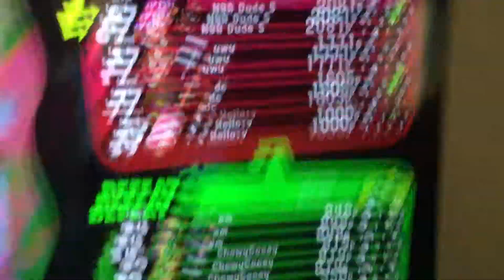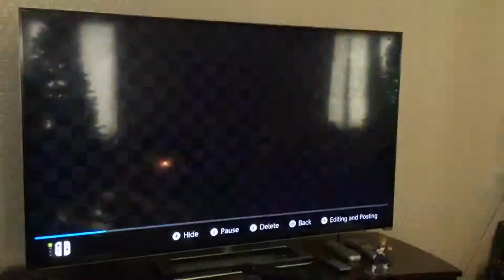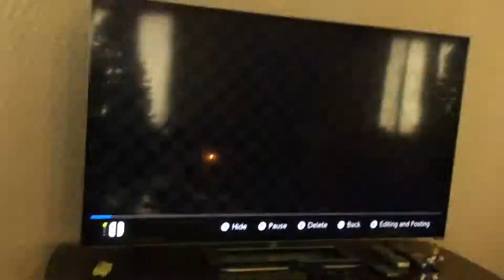Disconnecters, Uneven Games, and very close games Part 4. Also a bit of Dragon Ball Z | Splatoon2